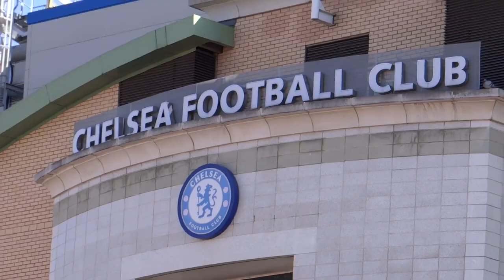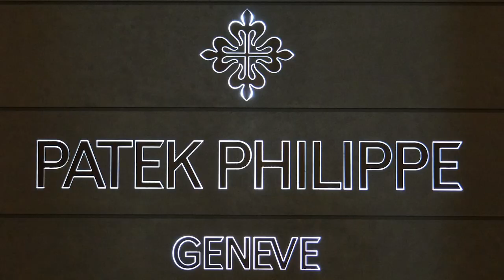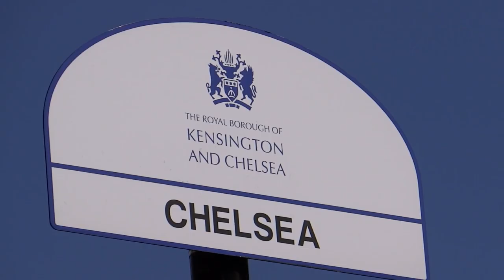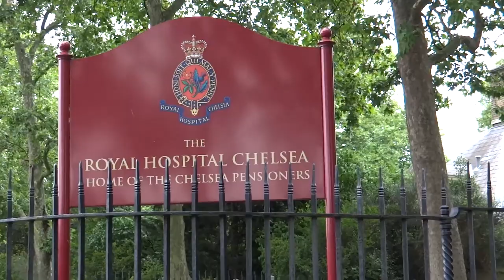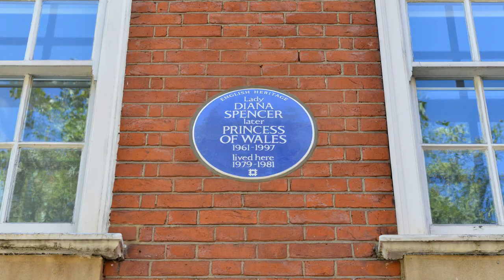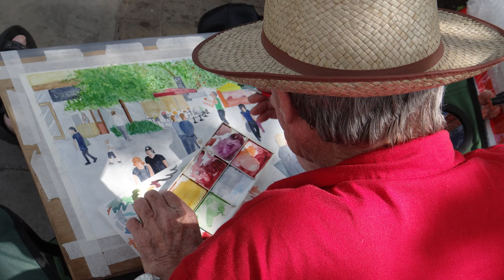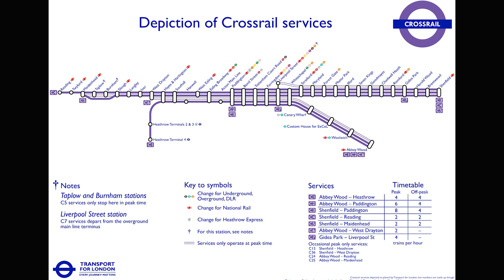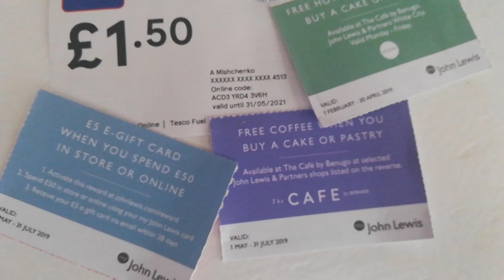321. АНГЛИЯ: Челси - элитный лондонский район, где жила принцесса Диана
321. АНГЛИЯ: Челси - элитный лондонский район, где жила принцесса Диана

Челси (Chelsea) – один из самых богатых и престижных районов Лондона. Он является частью королевской административной единицы, под названием "Кенсингтон и Челси" (The Royal Borough of Kensington and Chelsea).